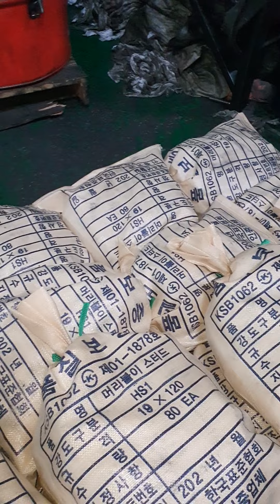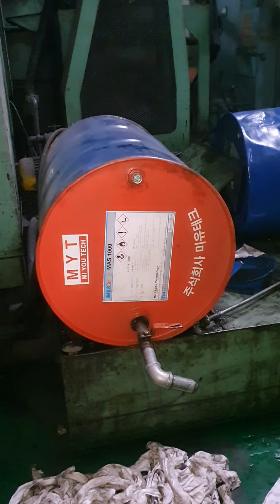work ko sa korea part1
trabaho sa korea